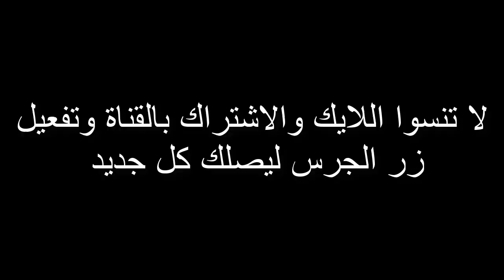شوفوا بطوطة عملت اية مع الطفلة المعجزة دة - ابانوب فلكس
instgaram : abanoub flex